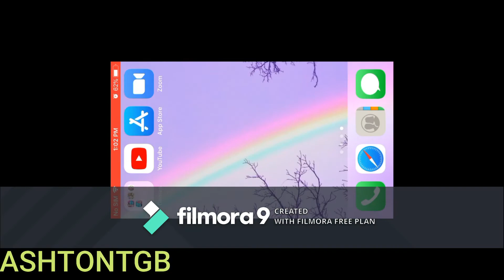Pogba is ok //Eriksen hat trick //woo//dls series 1/ASHTONTGB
USE FILMORA FOR EDITINNG

MRILLS ACTION FOR SCREEN RECORD ON PC

DU RECORDER ON PHONE OR TAB